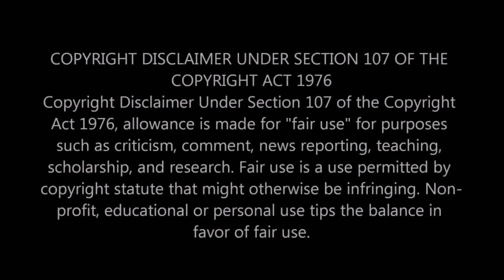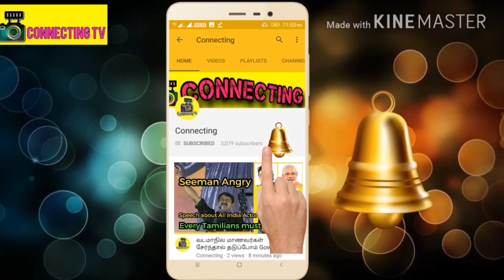சற்றுமுன் பிரபல நடிகர் சல்மான் கானுக்கு 5 ஆண்டு சிறை! அதிர்ச்சி ! Salman Khan Convicted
சற்றுமுன் பிரபல நடிகர் சல்மான் கானுக்கு 5 ஆண்டு சிறை! அதிர்ச்சியில் திரையுலகம் ! Salman Khan Convicted